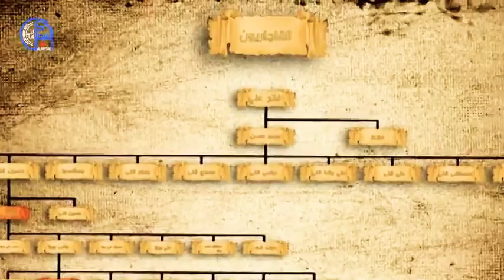الدول التركمانية | الدولة القاجارية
الدول_التركمانية ١٧
الدولة القاجارية